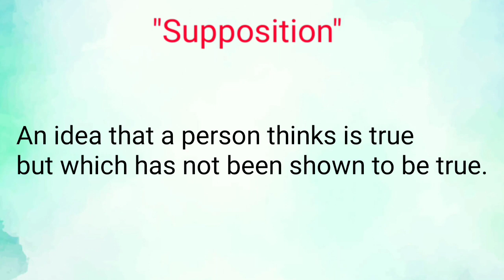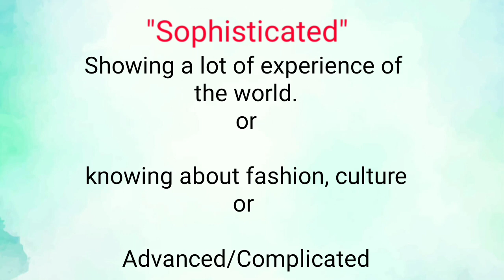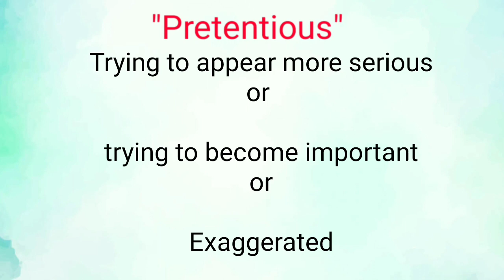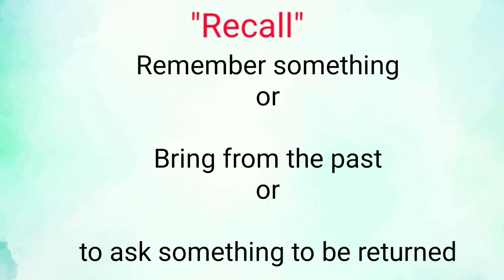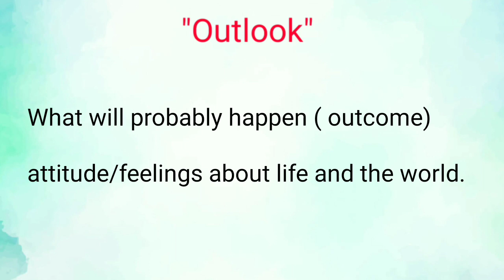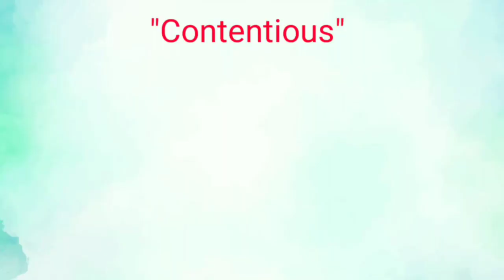TEN GOLDEN WORDS TO IMPROVE SPEAKING SCORE IN IELTS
I cleared my IELTS in my first attempt. GETTING A 7.5 BAND IN SPEAKING WAS NOT CHALLENGING.
In this video i will empower you with ten golden words to improve your vocabulary.
International English Language Testing system involves a challenging speaking session. But now no more.

learn new words and apply them to get a better IELTS and English speaking score.

Jitin J. George